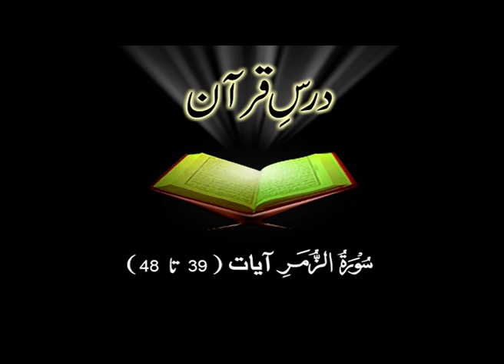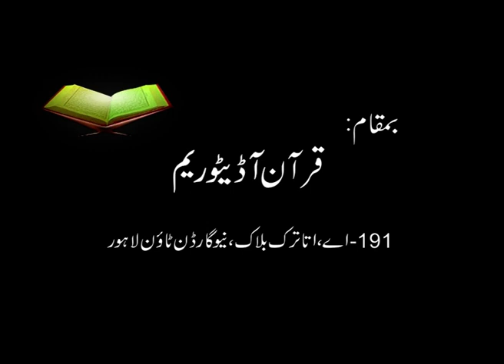039 Surah Az-Zumar (Ayaat 39 to 48) | Lecture 146